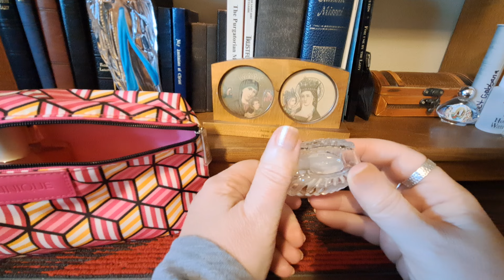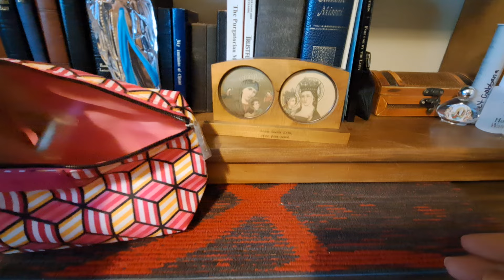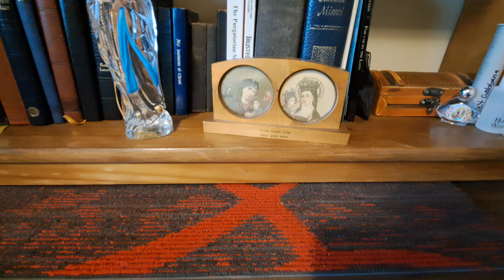Vacation Affordable Perfumes & Mini Haul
1. Amor Amor by Cacharel
2. Satisfaction by Jovan
3. Lovely by Sarah Jessica Parker
4. Guy Laroche J'ai Ose
5. Wrappings by Clinique
6. Double Fraicheur pour lui by Molinard
7. Maison Alhambra Philos Opus Noir